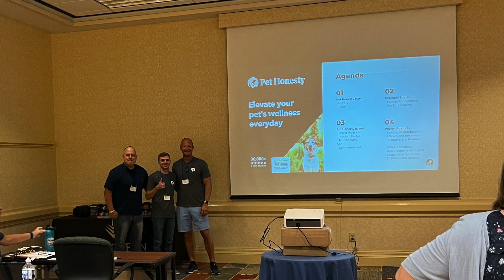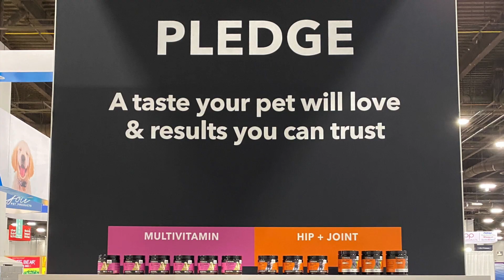Pet Honesty Employees 2022